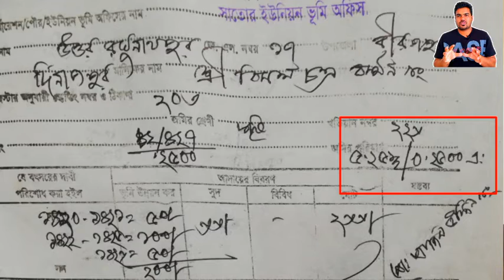জমির খাজনা সমাচার।খতিয়ান দলিল আর খাজনা।